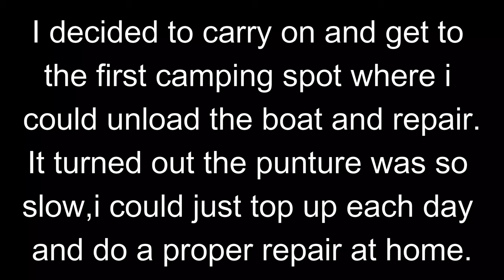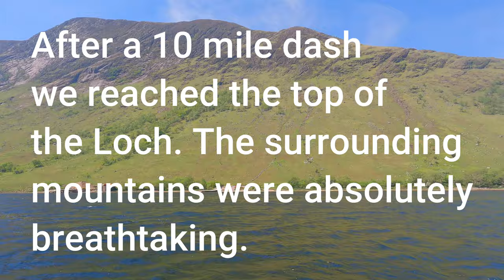Scottish Highlands, Loch Etive 2021, Inflatable boat, Wild camping.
Wild camping and fishing Loch Etive 2021 in the Highlands of Scotland by Inflatable boat.4k